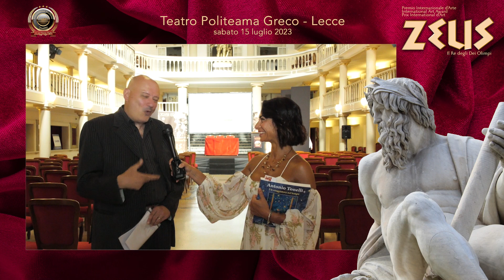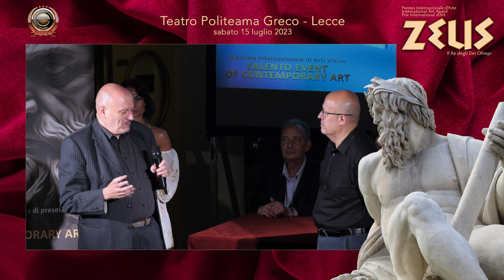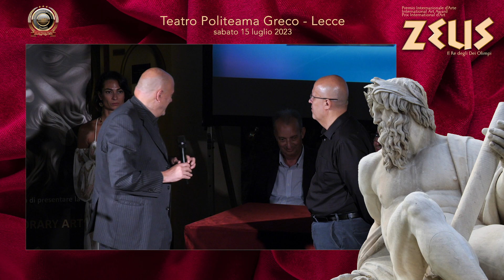ACC. ITALIA IN ARTE NEL MONDO ASS. CULT. PREMIO INTERN.LE D'ARTE ZEUS 2023 ANTONIO TONELLI